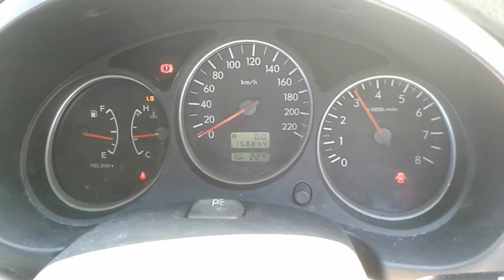DISMANTLING 2006 SUBARU FORESTER AWD WAGON 2.5LT PETROL WITH 5 SPD MAN C6066